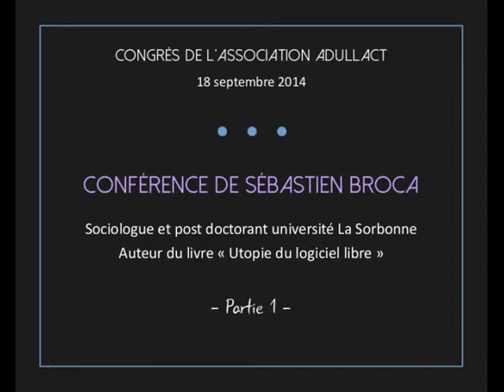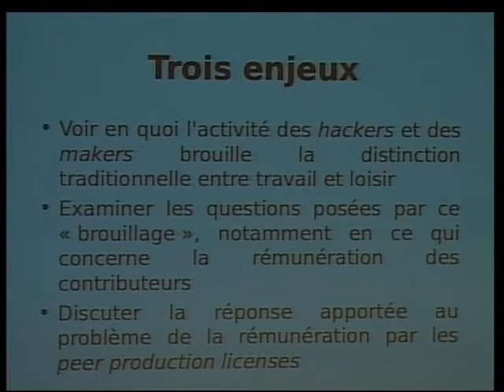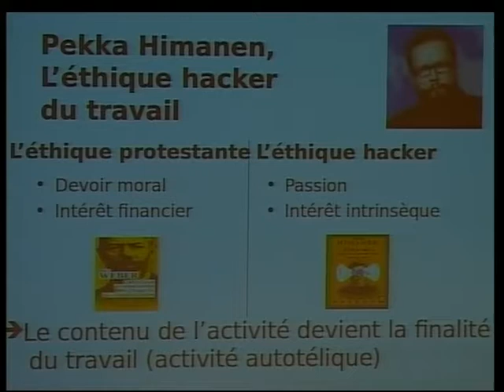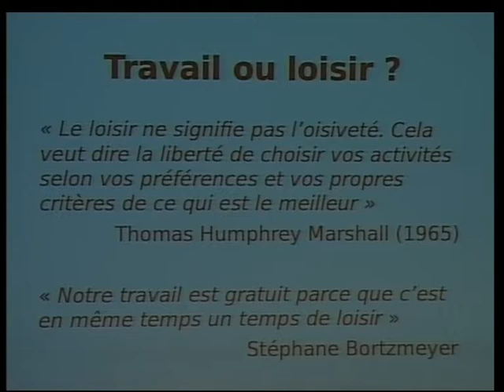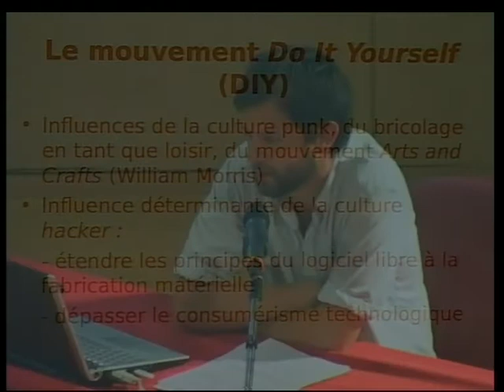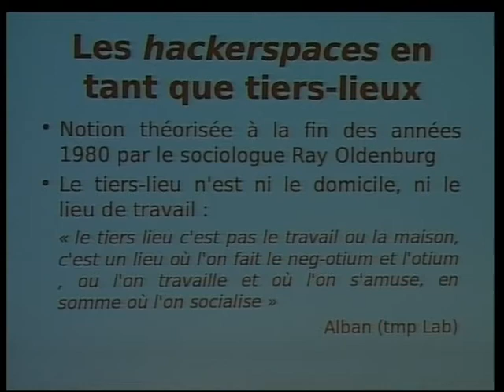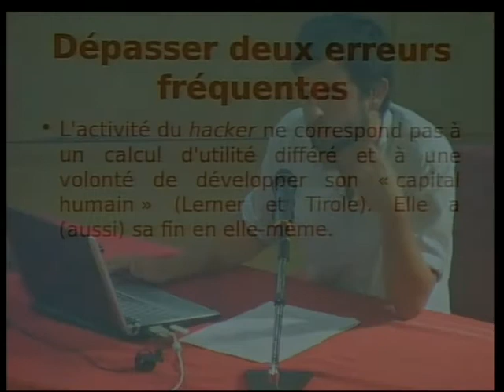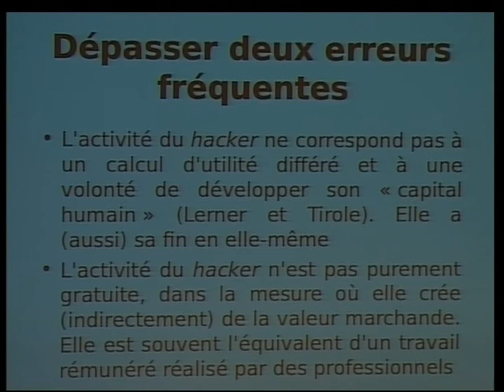Conférence Sébastien BROCA (partie 1) - Congrès ADULLACT 2014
Conférence de M. Sébastien BROCA, sociologue et auteur du livre « Utopie du logiciel libre, du bricolage informatique à la réinvention sociale » (éd. Le passager clandestin), tenue lors du 5ème Congrès de l'ADULLACT, jeudi 18 septembre 2014.